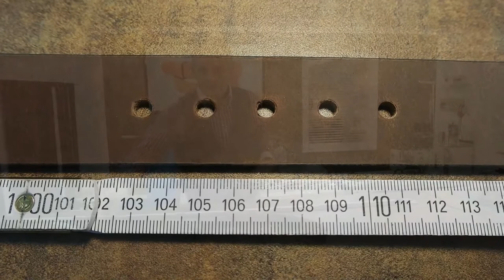Gürtellänge richtig messen ( Anleitung )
Mir dieser Anleitung könnt ihr eure Gürtellänge ermitteln.